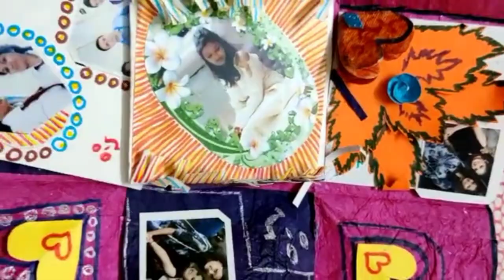Birthday Greeting / Easy To Made Beautiful Birthday Card /ExplosionBox /Pooja's Craft n Creations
@Pooja' Craft N Creations
hello friends today I am going to share with you beautiful birthday card collection hope you like my video.

Material Required:
Handmade Sheet
Sketch Color
Scissor
Foam Glitter Sheet

Birthday Card For Lover
Birthday Card For Brother
Valentines Day BDy Card
Bdy Card For Sis, Mom ,Father
Bdy Card For Friend